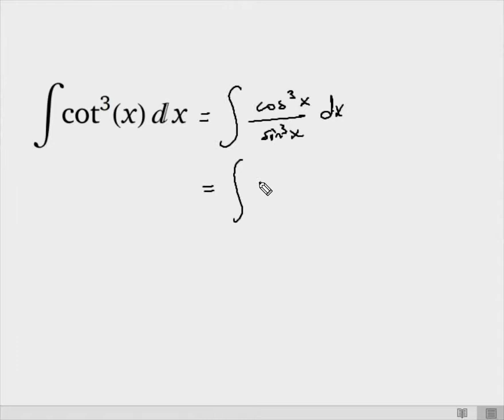AYT de çıkabilecek integral soruları-1